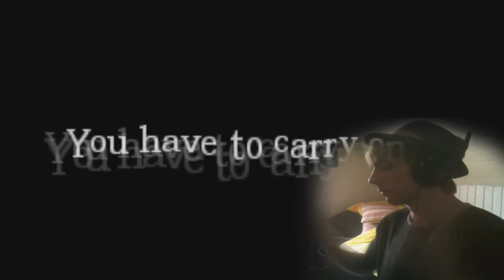The Grudge i Amnesia D: ?!? Amnesia: A Fools Faint (Del 1)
!!40 SYNES GODT OM SÅ FORTSÆTTER JEG!!

HUSK AT I OGSÅ KAN STILLE SPØRGSMÅL TIL MIN KORTE "ASK LASSEMEDHATTEN"!

"A Fools Faint", en custom story der BURDE have en ordentlig historie.. Men har den det?

▼▼▼ SPÆNDENDE INFO ▼▼▼

Facebook ♥ Lasse Vestergaard
Snapchat ♥ LasseMedHat